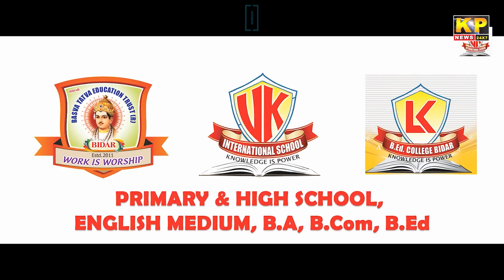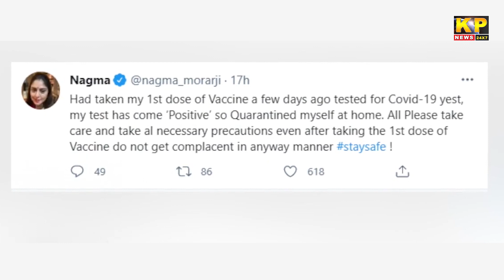THE KP NEWS - Bulletin 8th April 2021 6pm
Watch Breaking News - KP News 24x7  8th April  2021 6PM Afternoon Bulletin.
Please watch full news for more details.